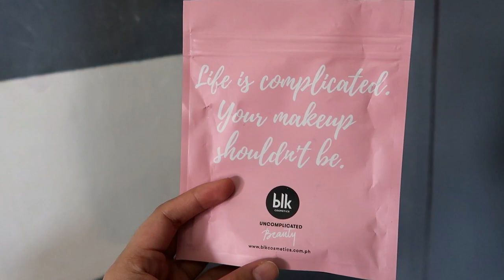BAGO NG BLK COSMETICS REVIEW! BB+CC Cream Stick and Lip and Cheek Tint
*BB+CC Cream Stick - 449 Pesos Natural Beige

*All-day lip & cheek water tint - 249 Pesos - Cherry (Magenta Red)

Follow Me